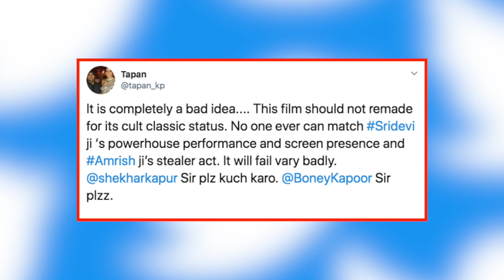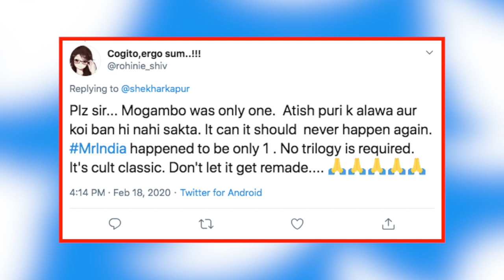Mr. India 2 को लेकर Director Shekhar Kapoor ने Salman पर साधा निशाना, देखिए पूरी खबर